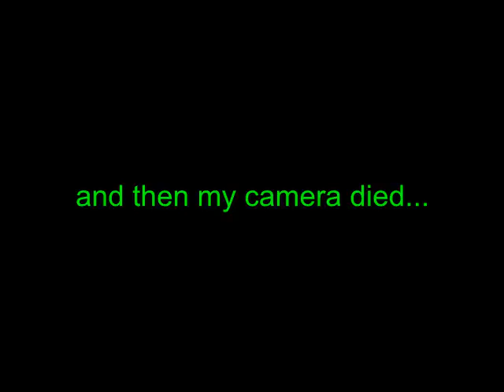HERSHEY PARK!!!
6/23/11 We went to Hershey Park and I snuck my camera on all the rides ;)